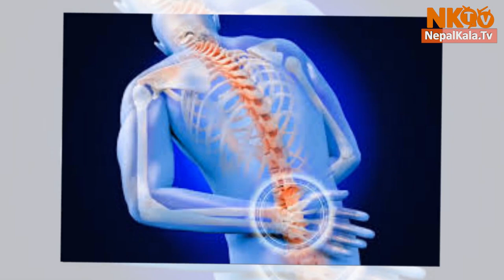बाथ रोगका विरामीका लागि निःशुल्क परामर्श